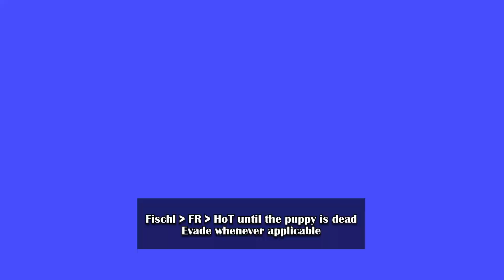Exalted Memorial Arena | SSS Andrius Wolf, Tonatiuh, HoD Minion | Week 81 - Honkai Impact 3rd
2 new bosses this week.

0:00 Team Comp
0:04 Tonatiuh - FT DK SA
1:03 HoD - HoFS AE FS
1:57 Andrius - HoT PV FR